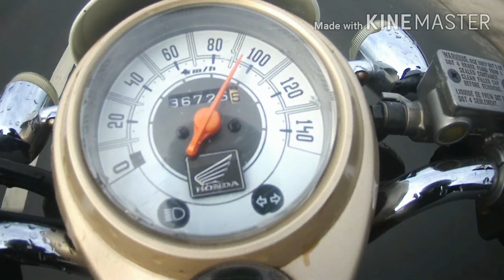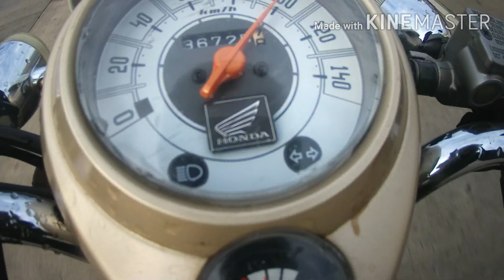Honda Scoopy Test Run | MotoCore PH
Sinubukan ko lang pag katapus ng change oil gamit ang yamalube...